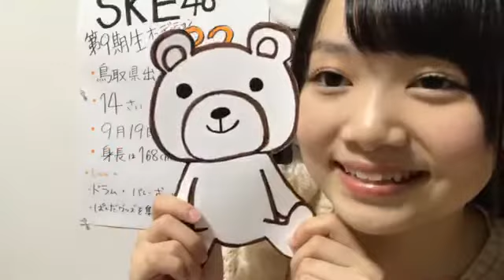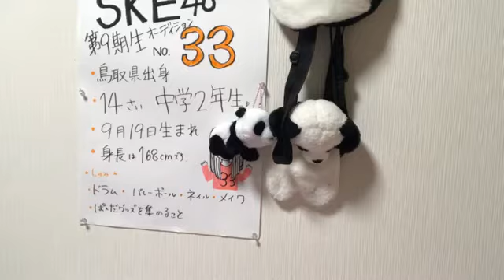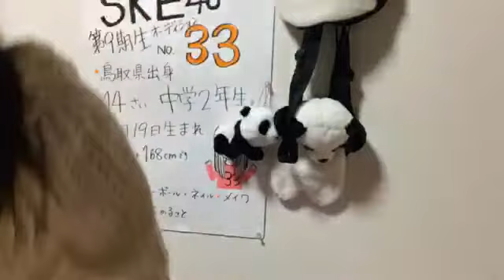2018年11月30日19時51分59秒 SKE48 第9期受験生エントリーナンバー33番